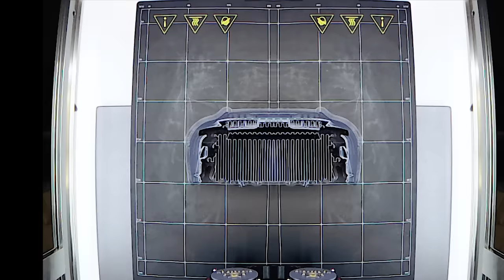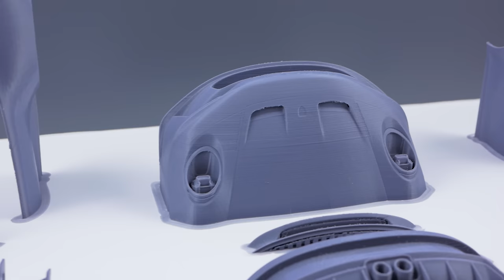How i Fully 3D Printed Porsche 911 (992) GT3 RC CAR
In this video I'll show you how to print and assemble your own RC CAR!
3D Printed 1/10 scale RC CAR, Porsche 911 (992) GT3 model.
Tires are printed in TPU (Rubber) Filament.
All shots are real, and some of them are captured on rolling treadmill.

Infraction- Arriving Light
1)